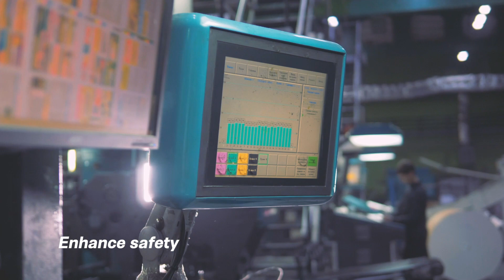Cloud for the greater good!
The video touches upon the various ways in which the cloud can change lives beyond the usual cost reduction and scale